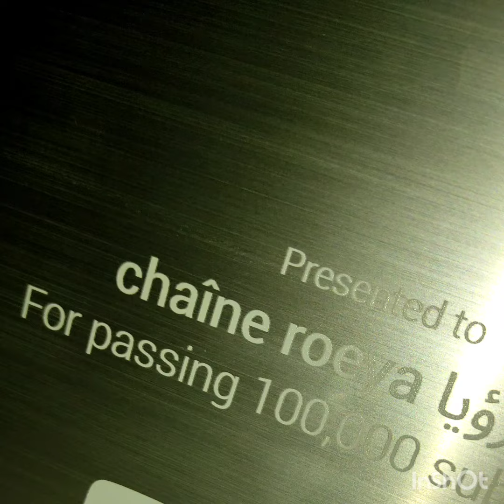الجديد في موديلات قفطان المغربي للمناسبات 2023 caftan marocain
كتقلبي على قفطان خفيف اليوم جبت لك قفيطنات بقصة عصرية روعة قفطان مغربي2023
caftan_tlija_2023
موديلات غزالة بزاف صديقاتي كنتمنى يعجبكم الفيديو إلى كنتو جداد كنرحب بكم شتركو وفعلو الجرس يوصلكم كل جديد 🤗 كل الحب والتقدير رؤيا ❤️

caftan 2023 maroc,
caftan marocain 2023,
caftan jawhara 2023,
caftan brocard 2023,
robe caftan 2023,
caftan tendance 2023,
caftan moderne 2023,
caftan algerien 2023,
2023 best caftan bahia احلى قفطان,
caftan haute couture 2023,
jadid caftan 2023,
caftan khfif 2023,
les caftan 2023,
model caftan 2023,
mode caftan 2023,
caftan tarz rbati 2023,
caftan simple 2023,
caftan velour 2023

قفطان 2023 كريب,
قفطان 2023 خفيف,
فطان 2023 جوهرة,
قفطان 2023 سامبل,
قفطان 2023 للعروس,
قفطان 2023 للعرائس,
قفطان 2023 للمراهقات,
قفطان 2023 وهران